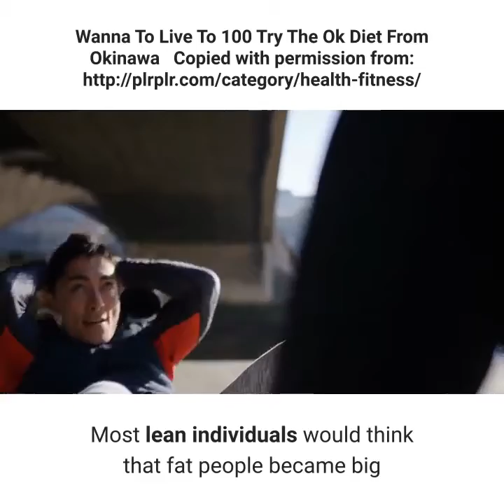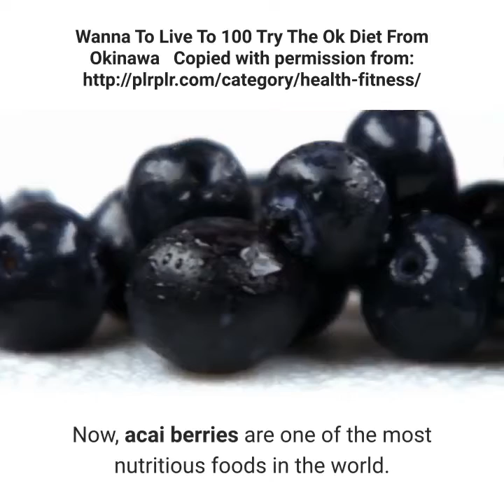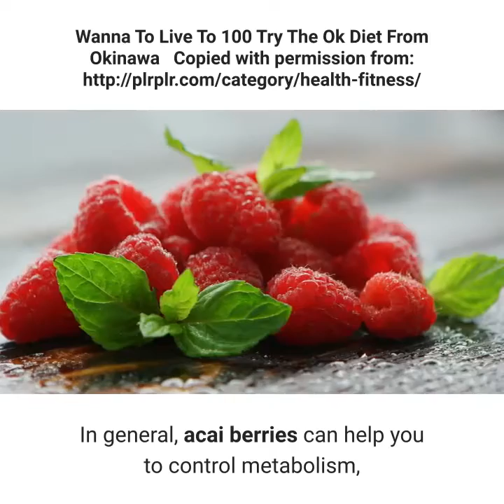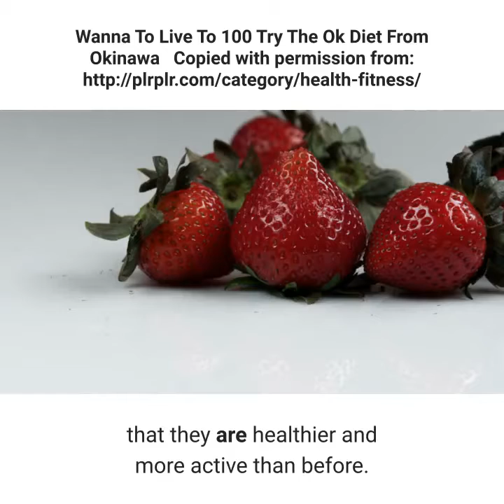Acai Berry Colon Cleanse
Most people have found that using Acai Berry as a colon cleanser is far more effective than other colon cleansing products. Plus, it is believed that using this colon cleanse diet is also a very effective method of losing weight.

Most lean individuals would think that fat people became big because they are too lazy to move or exercise. This is not true at all times. Experts believe that people also get fat because of life stress. The exhaustive pressures of kids, work or school is a factor why people can gain weight. Who wants to waste their energy on a treadmill or a hill stroll if you have tons of paper work? For instance, a woman who would weigh 125 lbs during her entire single life could balloon up to 200 lbs after their first baby.

A new diet for weight loss and colon cleanse is popular today. After its feature in the Oprah Winfrey Show co hosted by Dr. Oz, it gained popularity among colon cleansers. Acai berry is a “super food” from the rainforest of Amazon that is believed to be more effective than pomegranate or red wine in detoxification. It is also effective in losing weight because it was proven to reduce food craving and hunger by raising the energy level of the body. Now, acai berries are one of the most nutritious foods in the world.

This colon cleansing product was introduced by Dr. Mehmet Oz in the Oprah Winfrey Show where he demonstrated the effectiveness of the wonder berry. He motivated every person to try the product and said the United States health society is one of the best in the human history yet only a small part of the population are using natural and organic products to change their lifestyle.

According to Dr. Oz, colon cleansing using acai berries is a very effective way of losing weight. He explains that in our years of accumulating fecal matters in our colon, toxins get trapped in our large intestines that add a few extra pounds that line in our midsection. These toxins cannot be extracted by the body using a normal exercise routine that’s why colon cleansing is necessary if you want this to be taken out from your system.